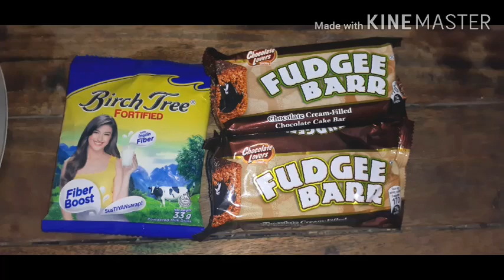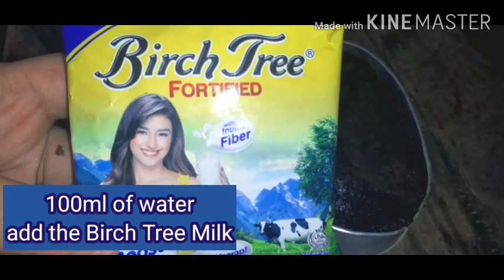FUDGEE BAR CAKE /26 pesos/2 ingredients only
Negosyo recipe /Tipid recipe